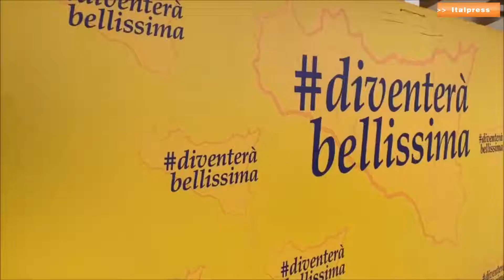Diventerà Bellissima, Musumeci Proiettiamo la Sicilia in Europa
Siamo un movimento regionale che guarda alla prospettiva italiana ed europea perché vuole proiettare in quella dimensione la Sicilia". Lo ha detto al'Italpress il presidente della Regione Siciliana, Nello Musumeci, in occasione della convention del suo movimento "Diventera' Bellissima", a Cefalù.